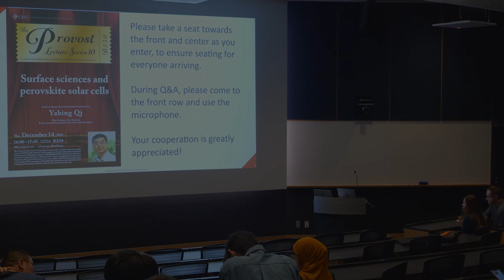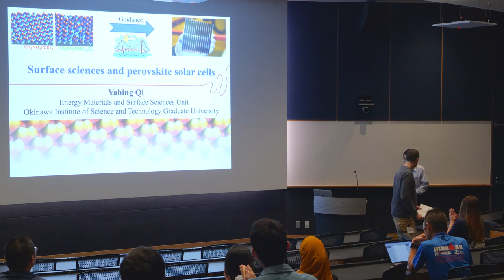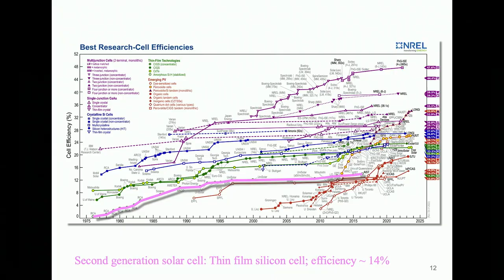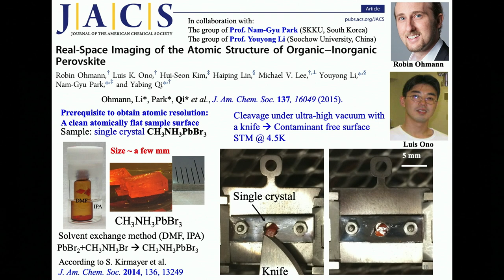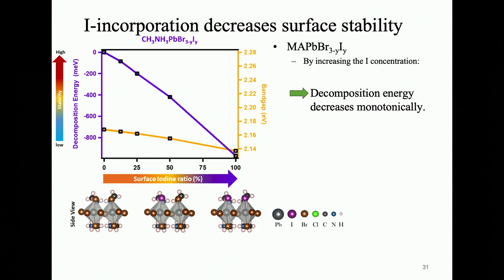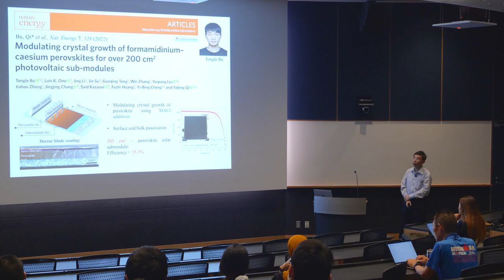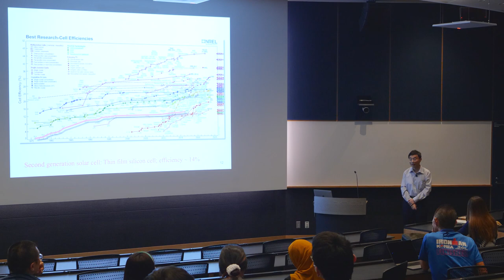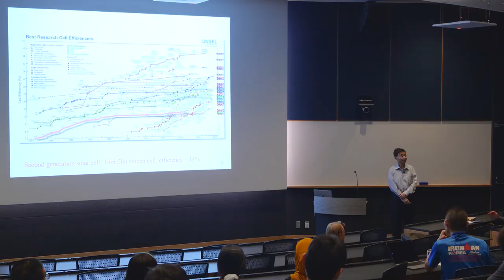Provost Lecture Series: Yabing Qi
Solar cells based on metal halide perovskite materials have emerged as a promising candidate for next-generation photovoltaic technology. In these solar cell devices, surfaces and interfaces play a pivotal role. In this talk, I will share our research results on surface science studies on perovskite materials. Also, I will show a few examples to demonstrate the solar cell applications of perovskite materials.